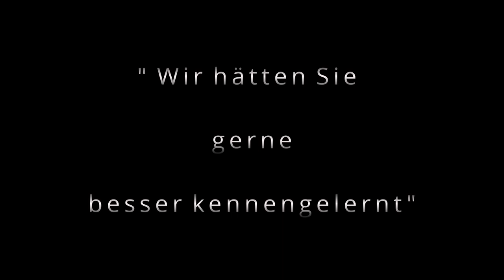3 Runde raus!